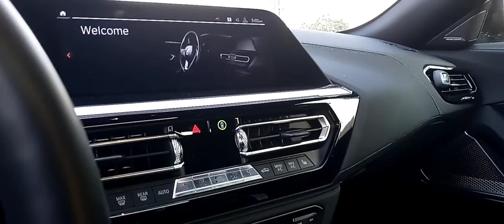2019 z4 stuck in park where is the shift release?